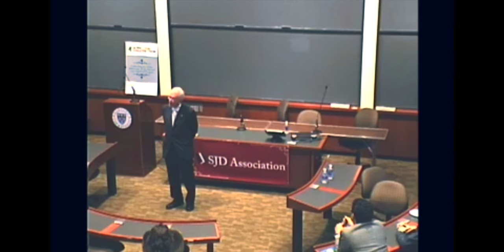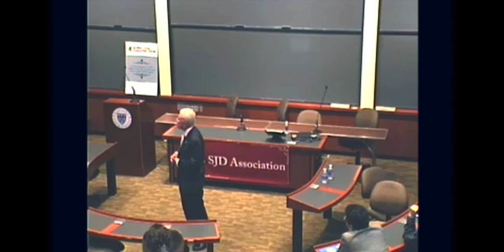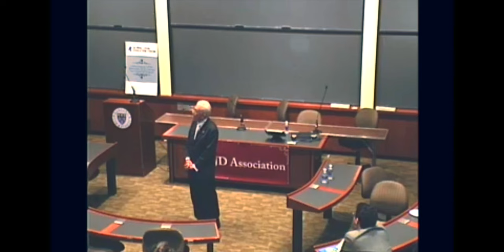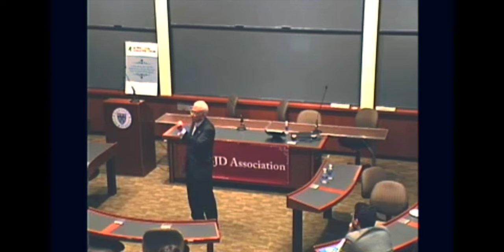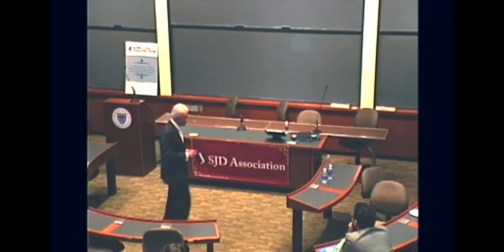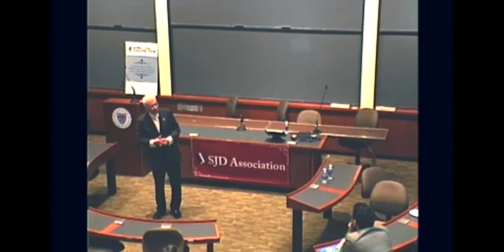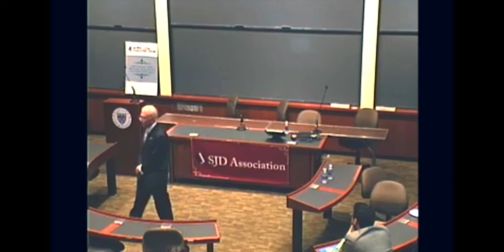The Next Revolution in Legal Education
A talk to a meeting of doctoral students in law, on March 24th 2012, on what legal education can and should become.